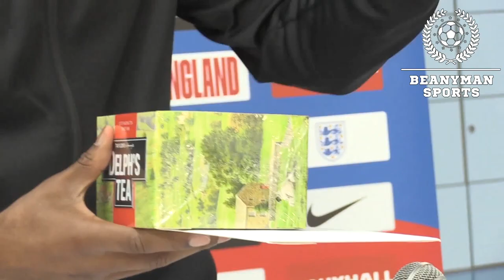England Player Fabian Delph Receives A Box Of Personalised Yorkshire Tea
England and Manchester City midfielder Fabian Delph receives a box of personalised Yorkshire Tea from a reporter at today's England media day.

Thanks